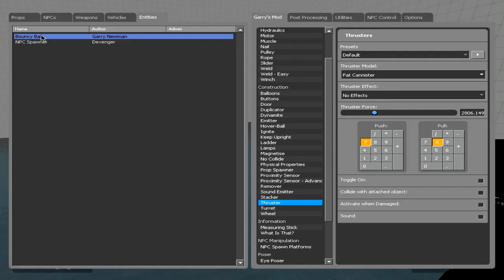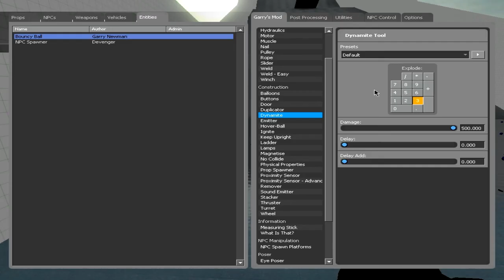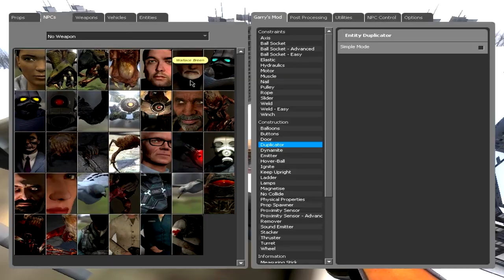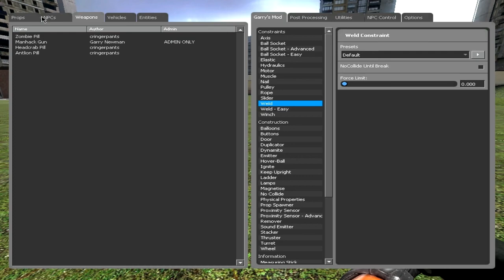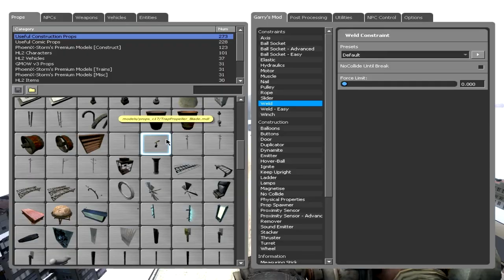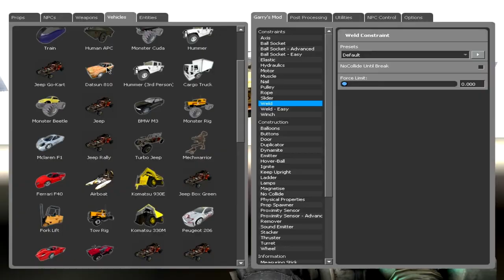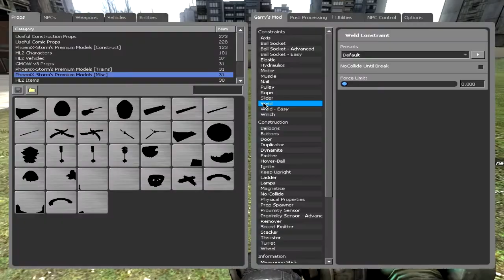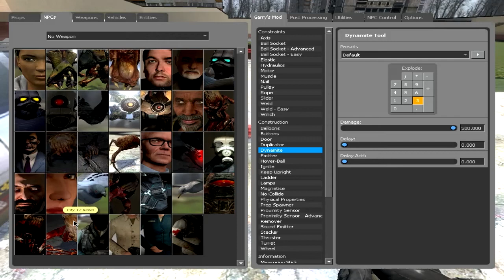Fooling Around In Garry's Mod | Episode 6 | Sharpshooting | HD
Welcome back the return of garrys mod fun! And as always STAY ENERGIZED!